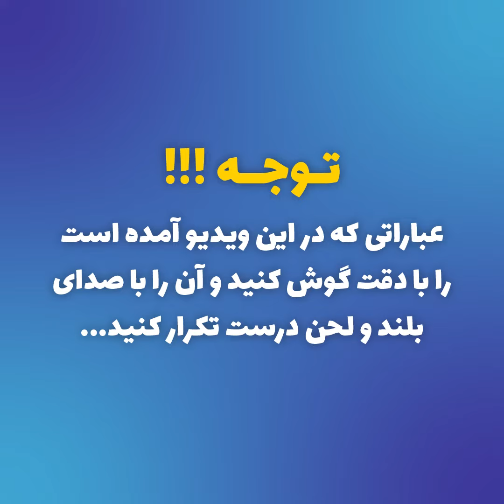آموزش مکالمه زبان انگلیسی به سبک زبان مادری - اینجوری تبریک بگو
در ادامه ویدئو های قبلی می رسیم به تبریک گفتن
موقعیت هایی رو آوردم برات و نکاتشو برات توضیح دادم.
حتما ویدئو را چند بار ببین و تمرین کن
همین تمرین های ساده شما را قدم به قدم به سمت یک مکالمه حرفه ای میبره
در این آموزش ها به خصوص روی لهجه و تلفظ تمرکز شده
برای ساختن لهجه و تلفظت روی لینک بزن و یادگیریت را شروع کن